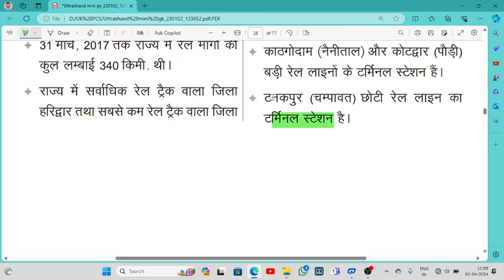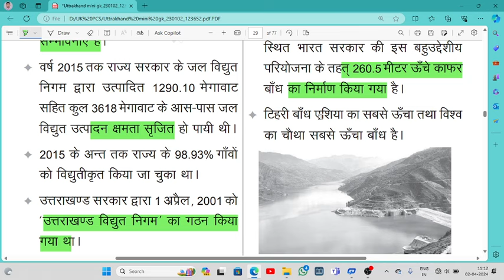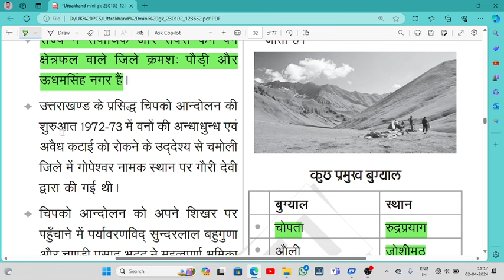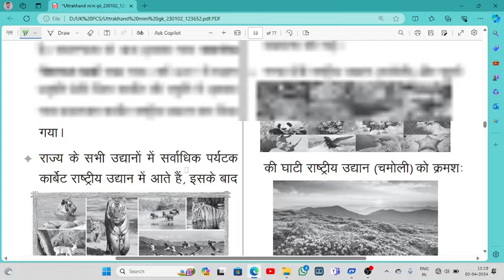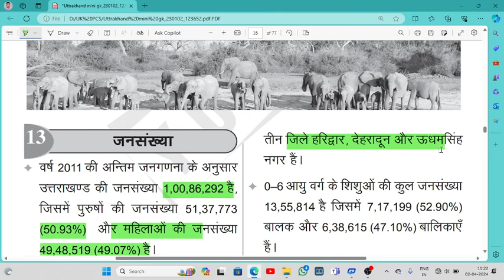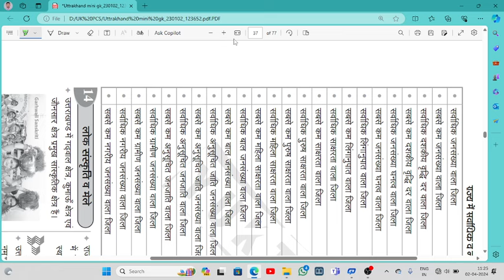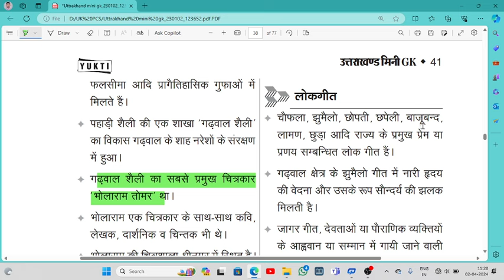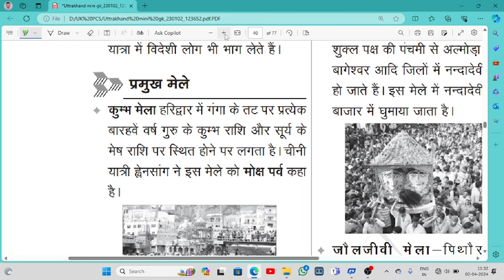UK- PCS 2024 PRE EXAM UTTARKHAND GK उत्तराखंड सामान्य ज्ञान UKPSCCLASS02 UK PSC 2024 class 05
UK- PCS 2024 PRE EXAM UTTARKHAND GK उत्तराखंड सामान्य ज्ञान UKPSCCLASS01 UK PSC 2024
UP POLICE CONSTEBLE | हिंदी साहित्य | ब्रह्मास्त्र सीरीज | 60244 POST 2023-24 HINDI CLASS PREVIOUS
Ghatna Chakra Purvalokan geography class 01 PYQ , UPPCS RO ARO PCS PRE 2024
HINDI CLASS ||  MERATHAN PREVIOUS YEAR QUESTION || LIVE CLASS 02 ||  अन्तिम प्रहार महाभ्यास  RO,ARO

ukpsc uppsc bpsc jssc cgl jkpsc mppsc up police si constable

DIFENCE

full information
 founder:- ☆                                                                                       PANKAJ SHARMA
                                            Free Job Alert &  Education PVT. LTD